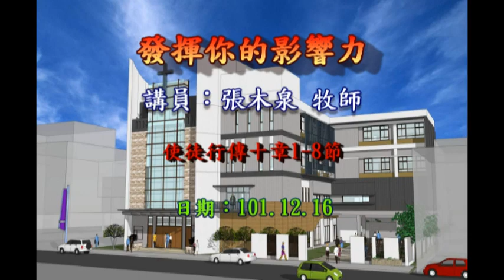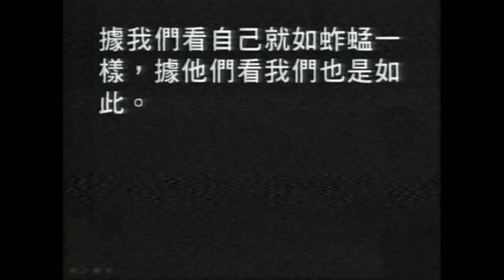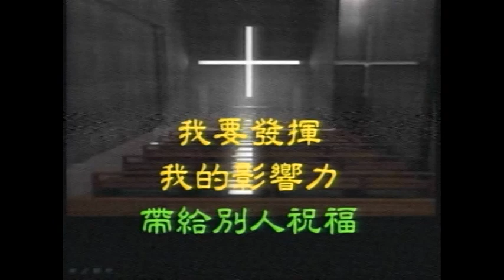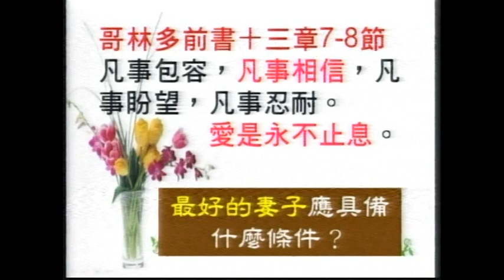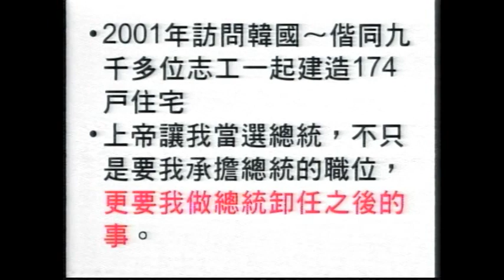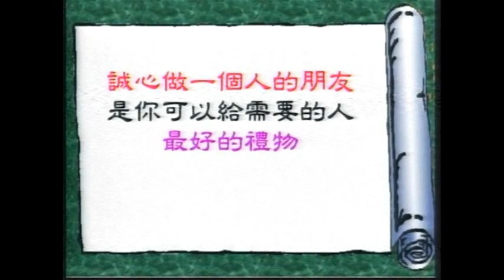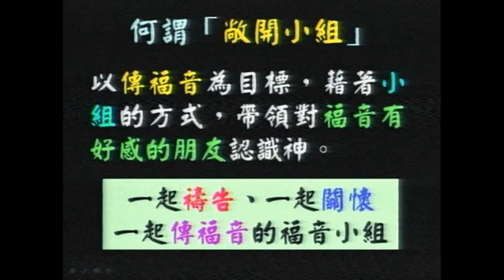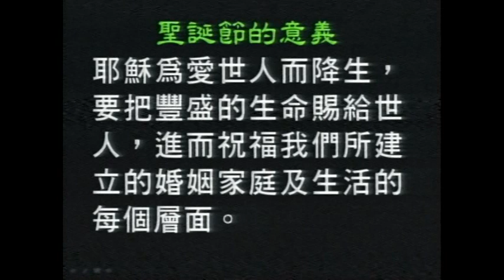1011216花蓮博愛浸信會主日崇拜─發揮你的影響力─張木泉 牧師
講員：張木泉 牧師
主題：發揮你的影響力
經文：使徒行傳十章1-8節
敬拜：晨光敬拜團
詩歌：1.我要全心讚美 2.緊緊跟隨

花蓮博愛浸信會拿細耳影音團隊製

博愛浸信會聚會時間表
建堂禱告會─每週三上午09:15~10:15
學青崇拜─每週六晚上07:00~09:30
主日崇拜─第一堂：每週日上午07:30~09:00
               第二堂：每週日上午09:10~10:40
               第三堂：每週日上午10:50~12:20
               第四堂：每週一晚上07:30~09:00
兒童崇拜─每週日上午10:50~12:20
清晨禱告會─每週二到五上午07:30~08:30
生命成長小組─每週二到六時間依各小組聚會時間為準